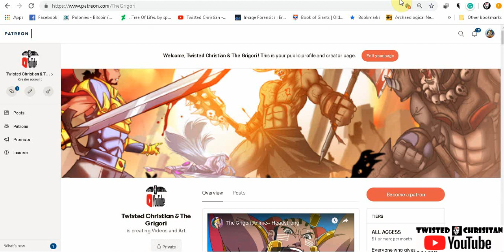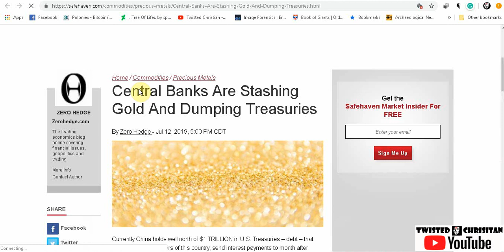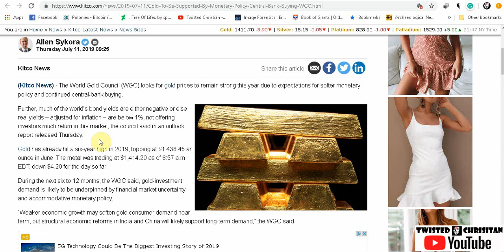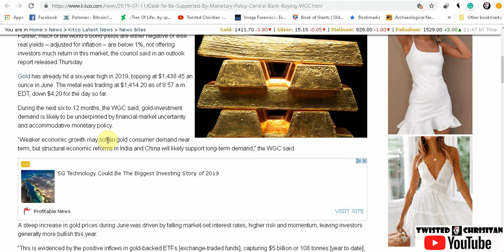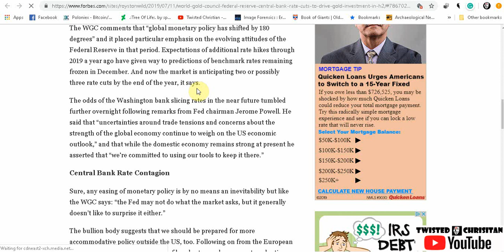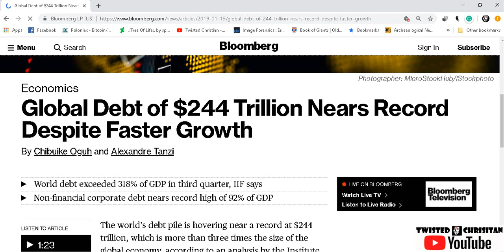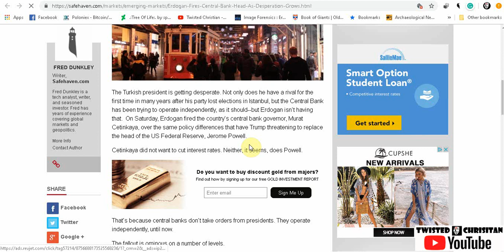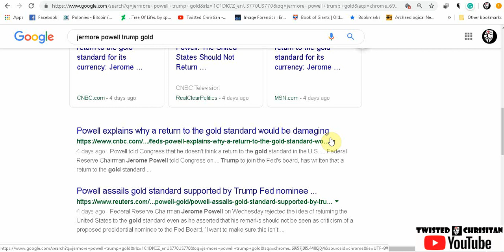BREAKING: CENTRAL BANK SYSTEM GOING GOLD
There will be a new central banking system coming! Central Banks are going GOLD!